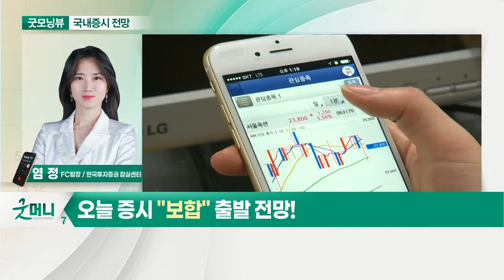금리 인상·인플레이션 우려 지속... 증시 '보합' 전망 원인_국내 증시 출발 전망 (20210526)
- 금리 인상·인플레이션 우려 지속
- 공매도 재개 후 외국인 9조 원 매도
- 코스피, 5월 외국인 매도세 주목

- 보복 소비 관련주 관심
- 코스피200·코스닥150 편입·편출 종목 주목
- 액티브 ETF와 구성 종목 관심